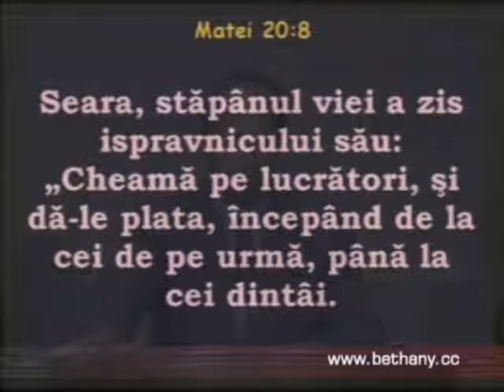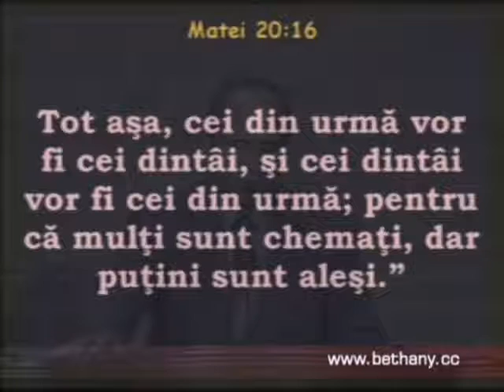Luigi Miţoi - Pildele Mântuitorului - 20 - Pilda lucrătorilor viei - Matei 20 v1-16